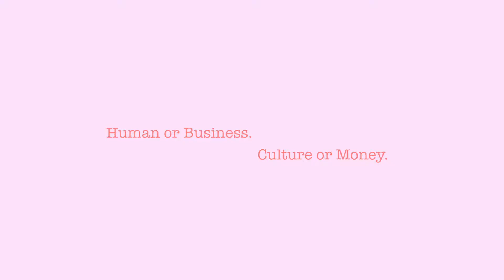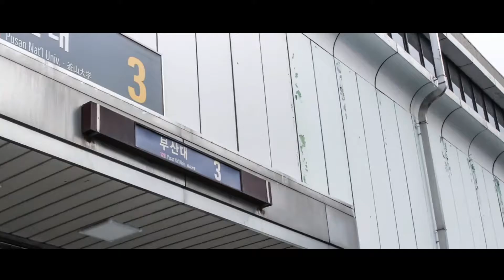2016 Zero Festival teaser